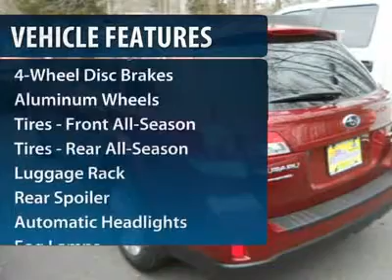2012 SUBARU OUTBACK Old Bridge, NJ 12171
2012 SUBARU OUTBACK Old Bridge, NJ
Stock #12171

Pick up this Ruby Red Pearl 2012 Subaru Outback, available today. Featuring variable transmission, it has 12 miles. This could be the one you've been searching for.